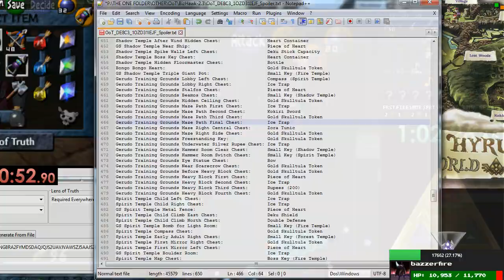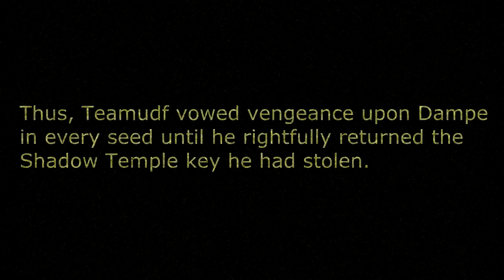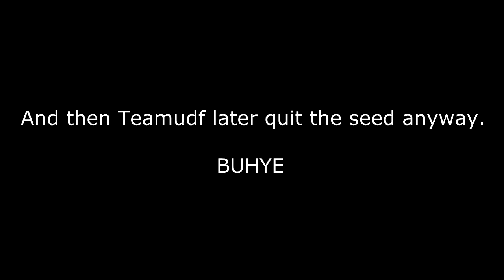(ZOOTR Clips) The Great Dampe War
The legend of one man, one thief, and one Shadow Temple key.